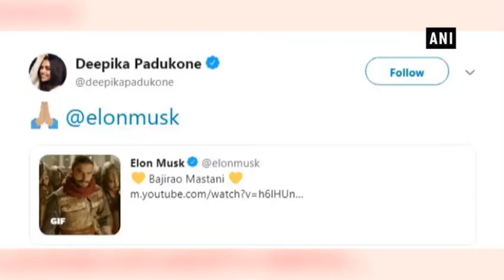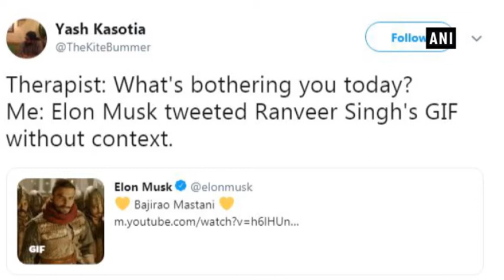Elon Musk is all hearts for Ranveer Singh-Deepika Padukone starrer ‘Bajirao Mastani’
New Delhi, Dec 22 (ANI): Turns out, Elon Musk is a Bollywood fan! The technology entrepreneur showed his love for Bollywood’s power-packed performer Ranveer Singh as he shared a GIF of the actor from his historical biopic ‘Bajirao Mastani’. Musk tweeted a GIF featuring Ranveer from the song ‘Malhari’ and accompanied it with a YouTube link of the song ‘Deewani Mastani’. Along with it, he wrote, ‘Bajirao Mastani’ with two yellow hearts. Deepika Padukone also retweeted Musk’s post. Musks fans went berserk after seeing the post and couldn’t keep calm. Directed by ace filmmaker Sanjay Leela Bhansali, the 2015 blockbuster clocked in three years earlier this week and to mark the day, both Deepika and Ranveer shared nostalgic posts.